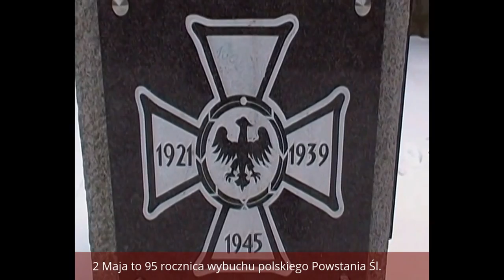Herbownia, herby, heraldyk i znienawidzona w Polsce szlachta izraelska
Od roku 1688 nemrodystom nadawano tytuły szlacheckie, no i sie zaczęły akcje zrywania sejmów, vetowania na potegę , jak tylko cos nie szło po ich mysli . W końcu ta sytuacja doprowadziła do rozbiorów. W podręcznikach do historii nie znajdziemy  żadnej wzmianki o tym fakcie z 1688 roku. Film opowiada historię co było dalej i co jest do dzisiaj.
To są autentycze strzały ze strzelnicy obok, tu ją widać w środkowym odcinku INFOservis Polska 5.5.15: Kościół, Strzelnica, Szkoła. Gdzie jest Wojsko Polskie ?
To samo - strzały były tutaj 100 ton złota 2 RP